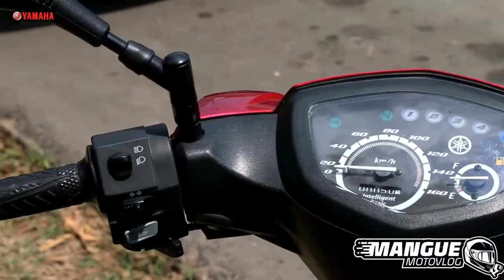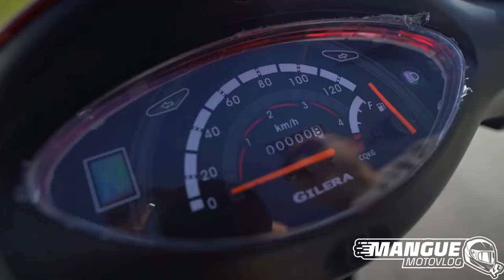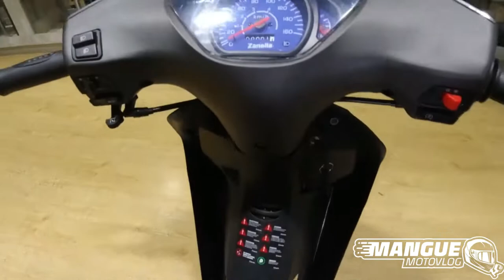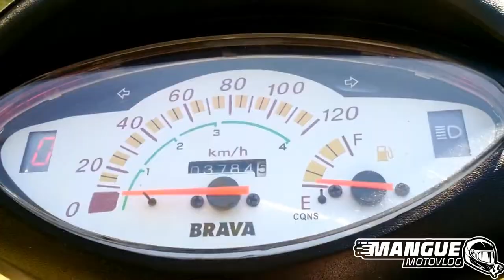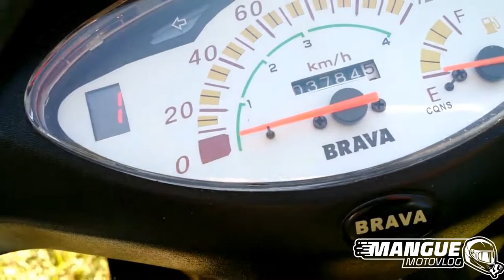TOP 8 MEJORES MOTOS 110CC | TOP 8 MEJORES MOTOS CUB 110CC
Si te gusto y tenés ganas de ayudar al canal podes hacerlo con estos links :

MI EQUIPAMIENTO:
MOTO: YAMAHA FZ16